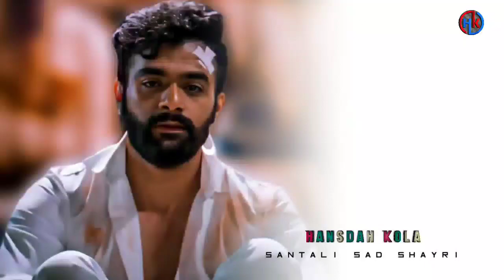KOSTO KANAY MED DAH 💔||New Santali sad Shayari status video 💗